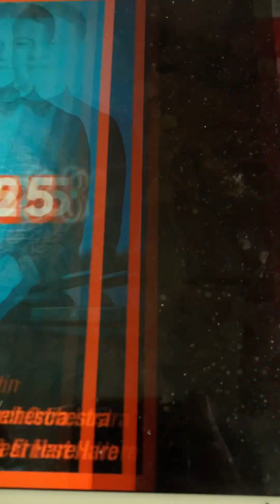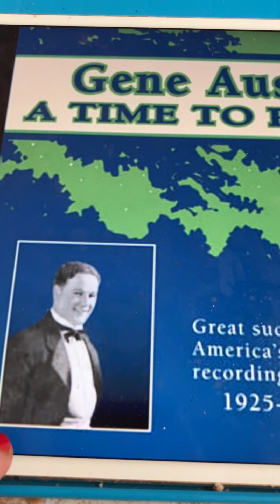May I Sleep In Your Barn Tonight , Mister Gene Austin